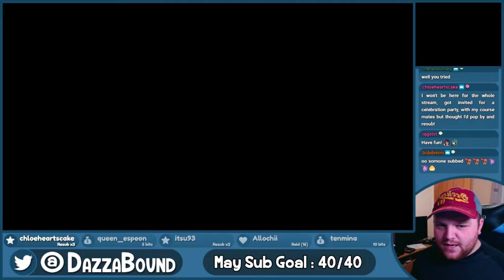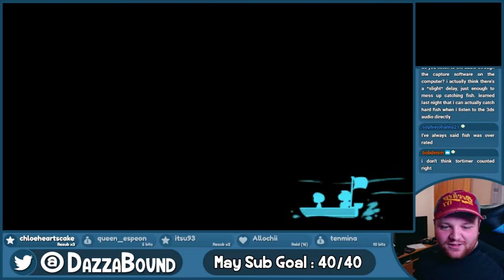Animal Crossing New Leaf :: Fixing Up Moriwood - # 113 - Tuna? I Hardly Know Her!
We don't talk about this.

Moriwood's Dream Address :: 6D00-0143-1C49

In preparation for Animal Crossing New Horizons coming to the Nintendo Switch this year, I'm heading back to Moriwood to completely remodel my town and live streaming the process with you guys!

This video is part 2/9 taken from a live stream on 11th May, 2019.

👕 T-Shirts & Merch! -